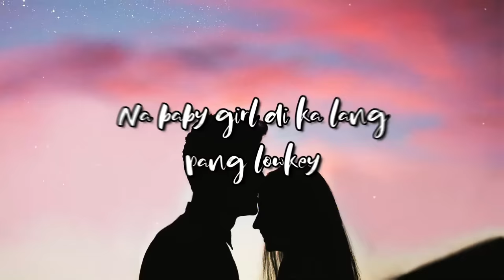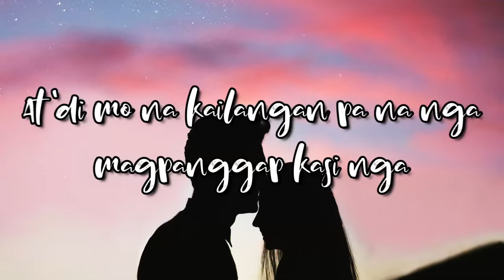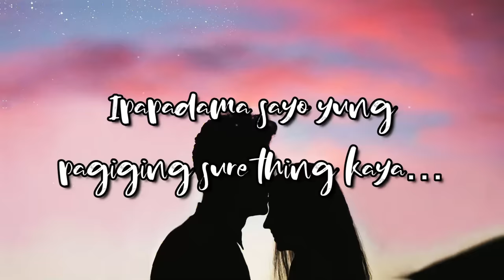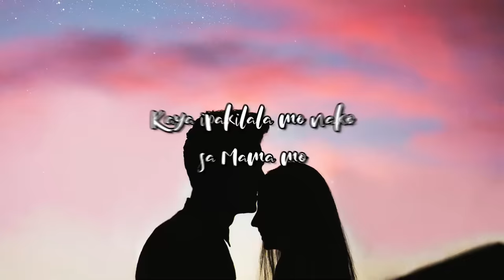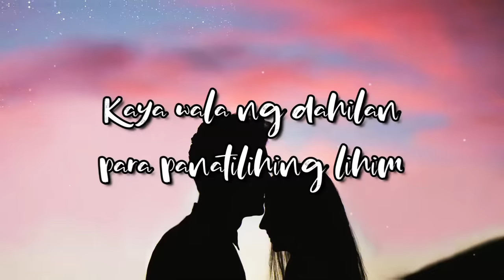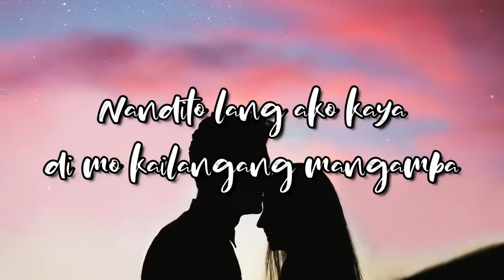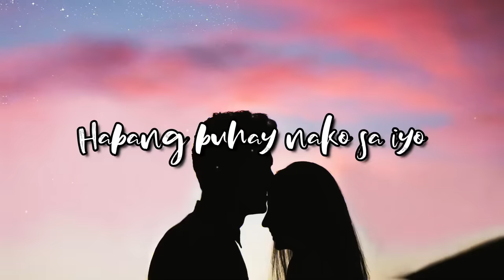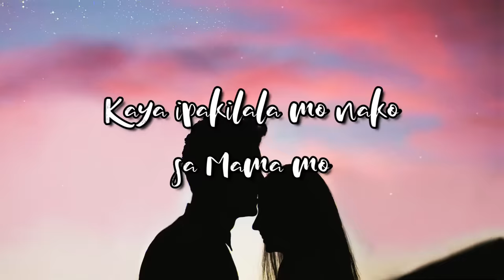UNXPCTD - Pass Sa Lowkey (Official Lyric Video) | Habang buhay nako sa iyo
Listen to "Pass Sa Lowkey" by UNXPCTD music & EDNIL BEATS

Music Produced, Mixed & Mastered by EDNIL BEATS

Written & performed by:
Jomel Medina | Rish Mel
Nhel Manalo | Kingpilz
Dinceld John Deles | DGrimm
Francis Mantala | Okiks

0:00 intro
0:25 Rish Mel (hook)
0:50 Okiks (verse 1)
1:27 Rish Mel (hook)
1:53 Kingpilz (Verse 2)
2:31 Rish Mel (hook)
2:54 DGrimm (verse 3)
3:33 Rish Mel (Bridge)
3:59 Rish Mel (hook)
4:25 outro
4:53 Slowed Hook

Lyrics:

Nanana nana
Nanana nana
Yeah
Woah
Habang buhay nako sa iyo
Kaya ipakilala mo nako sa Mama mo
Kasi ang tulad ko ay di pang LOWKEY
Handa naman pag inalok ng shot ni Daddy
You know I wanna Flex you in my FB, IG
Ganda mong pambihira like Katy Perry
Kaya di mo deserve Ang e lowkey ka lang
Sa ganda mong yan

Na baby girl di ka lang pang lowkey
Oh yeah baby that’s for sure
Like what i said, you’re my one and only

You make my heart go bopbopbop
Take this one shot, kasi nga sigurado na ‘ko sayo
At ‘di mo na kailangan pa na nga magpanggap
Kasi nga hinding hindi ka itatago (‘cause we belong together)

Oh baby tell me something
Lagi lagi kang dadalhin don samin
Ilalayo ka sa mga alanganin
Ipapadama sayo yung pagiging sure thing kaya…

Di na kaylangan itago iwanan kapa ay malabo
Sumpaan at mga Pangako ayoko parehong maglaho
Malapit man yan o malayo, mapagod man tayo mahayo
Patuloy parin na tutuparin di hahayaan mapako
sa isa't isa Hayaan na natin sila hindi nayun
mahalaga ano man isipin nila mas pipiliin kita
wag kana dyan magtaka marahil ikaw ay Iba
Kaya Napusuan kita kahit isaisahin lamang kadyan sa Kanila
Puro saya haharapin kasalo kita sa Ligaya
Mamahalin tatanawin nagawa na Alaala
Walang hindi makakaya basta ikaw lang ang  kasama
papunta sa mga Plinano na para sa atin na gusto na Makuha

Pwede bang hayaan mo ako
na sayo ay maipadama
Nasa akin ikaw lamang
ang pinakamaganda
Mahalaga ka pa sa kayamanan
(Sa buong mundo)
Gusto kong isigaw sa kalawakan
(Na sa puntong to)
Lahat ng sugat ko'y gumaling na.
Di akalain nong dumating ka
naging matingkad ang kulay ng bawat larawan buhat nong ikaw na ang tagapinta.
Tatanggapin ka ng  wala man lang pag-alinlangan.
Sapagka't pagdududa'y tinapon ko na, hindi na yun kailangan.
Kaya wala ng dahilan para panatilihin lihim,
Ang lahat tungkol satin dahil ikaw ang binibining
karapat-dapat na ipagyabang..
Saking puso ikaw lamang magpakailan man

HEY!
Naiintindihan naman kita
Kung natatakot ka
sa sasabihin ng iba
Pero hindi yun mahalaga
sino ba sila?
Wala naman silang pake
sa ating dalawa
Nandito lang ako kaya
di mo kailangang mangamba
Ipaparamdam ko sayo na
hindi ka nag-iisa
Yeah, Ipakilala mo na ako
Sa kanila kasi

No no yeah
No no no yeah
Woah, Pass sa Lowkey
Pass, pass
Pass sa Lowkey
Pass, pass
Pass sa Lowkey,
yeah woah
Yeah, Pass sa Lowkey